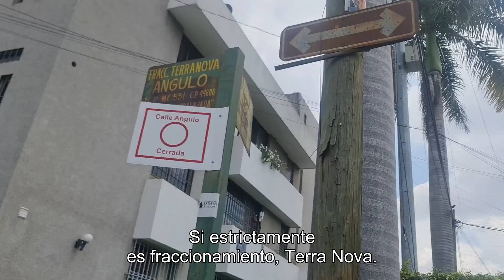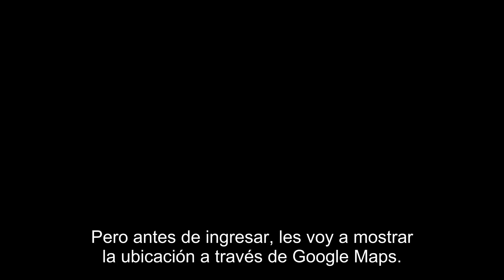Casa en venta en fraccionamiento Terranova (Providencia).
Para mayores informes marcar o mandar what's app al

*Casa en venta en fracc. Terranova (Providencia).*

Ángulo 2882 Col. Fracc. Terranova

Esta casa tiene una excelente ubicación ya que está en una zona sumamente céntrica, conectada, llena de comercios, servicios, hospitales, restaurantes, etc. pero al mismo tiempo tiene el privilegio de estar en una calle privada lo cual hace que el tránsito de la misma es sumamente tranquilo por que es solo local.

Las condiciones de la casa son muy buenas yanque se le ha dado su mantenimiento de manera continua.

Pide el 📽

*La casa cuenta con:*

Const: 322 m2
-cochera para 3 autos
-recibidor
-estudio
-sala
-comedor
-ante comedor
-cocina integral con despensa muy grande
-cantina
terraza
-jardín de diseñador
-2 recamaras secundarias más la recamara principal, las recámaras secundarias con closet y comparten baño completo, la recamara principal con closet vestidor y baño completo con jacuzzi.
-cuarto de servicio con baño completo y patio de servicio. (En total serían cuatro recámaras)
-3 baños y ½ en total